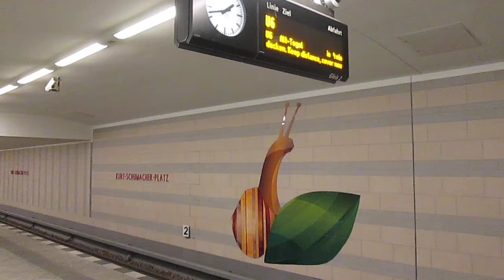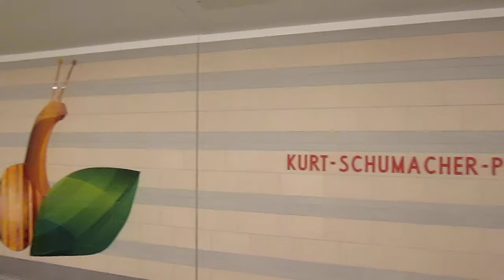U-Bahnhof Kurt-Schumacher-Platz, Berlin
Berliner U-Bahnstation Kurt-Schumacher-Platz. Hier verkehrt die Linie U6. Aufgenommen am 31. Mai 2020.